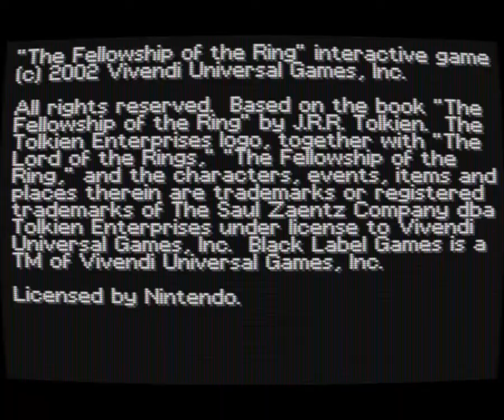The Lord Of The Rings Fellowship of the Ring (Game Boy Advance)